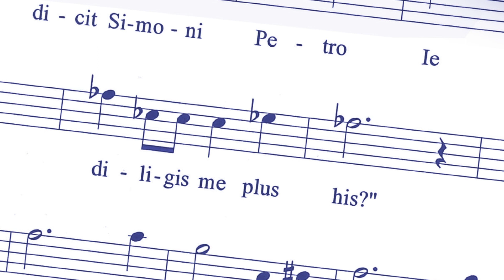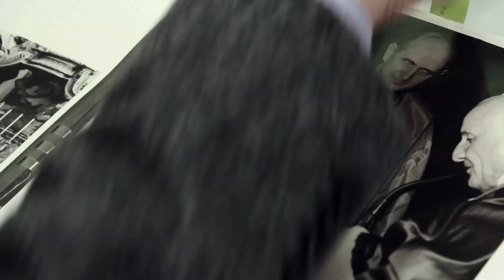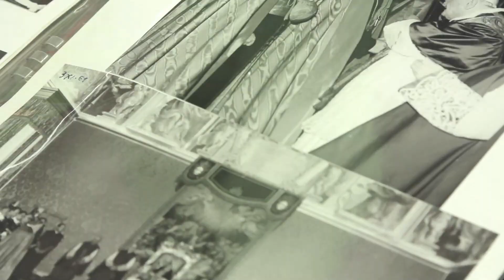Sulle note di Papa Giovanni XXIII - Alla scoperta della Fondazione (2) verso l'oratorio di Frisina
Seconda puntata alla scoperta della Fondazione Papa Giovanni XXIII. Fervono i preparativi per l'oratorio musicale su Papa Roncalli composto dal maestro Marco Frisina che verrà eseguito dai giovani musicisti del Conservatorio cittadino Gaetano Donizetti sabato 22 febbraio 2014 alle 20.30 (e replicato domenica 23 febbraio alle 16) presso l'Auditorium del Seminario Vescovile di Bergamo.